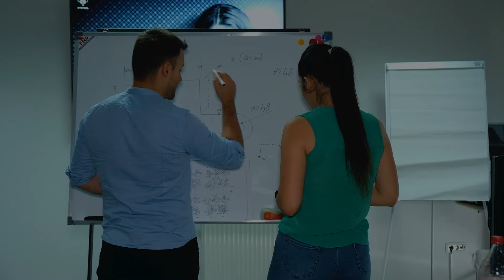USAID WHAM Activity- Overview of Achievements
Over the past four years, the USAID WHAM Activity in Bosnia and Herzegovina has achieved many of its goals by helping improve workforce development, access to markets, product quality and use of new technologies, and establishing training centers of excellence.